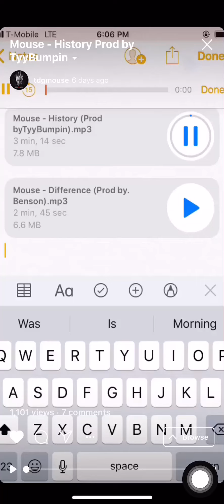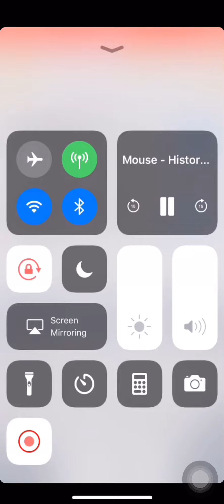Lil Mouse - History Prod. TyyBumpin (Snippet)